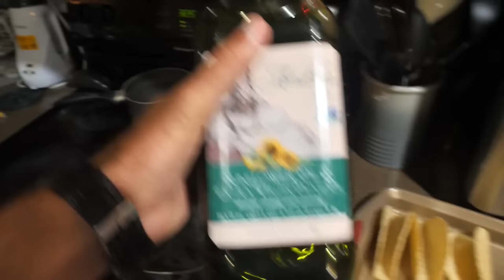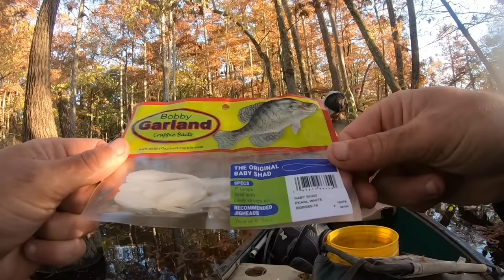2 HOURS of Crappie CATCH and COOKS! --9 Days Slaying Slabs in a SWAMP!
This is a compilation of a season of crappie fishing a flooded swamp! Every year these slabs come to make a visit. The bite doesn't normally last long, so we do our best to get on them when we can!